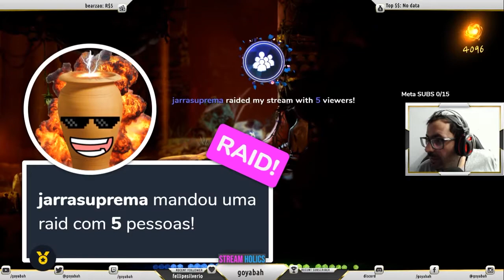ORI and the WILL of the WISPS - parte 8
ORI and the WILL of the WISPS é uma excelente continuação de ORI and the BLIND FOREST , ambos produzidos pelo Studios Microsoft , teve seu lançamento em 11 de março de 2020 , tem uma arte incrível e uma trilho sonora muito bem produzida , em relação ao primeiro teve uma grande melhora na sua gameplay.